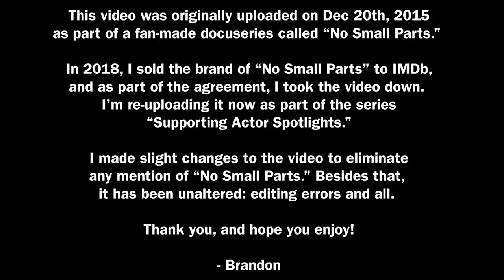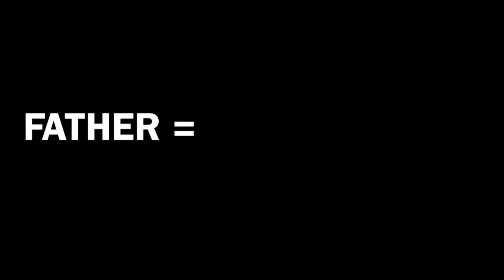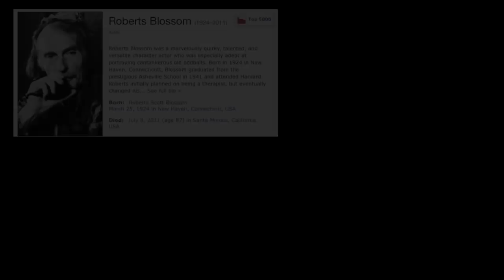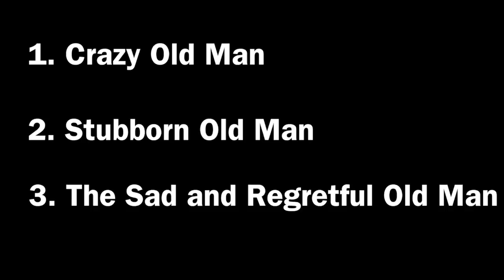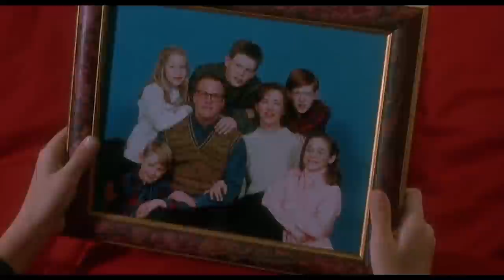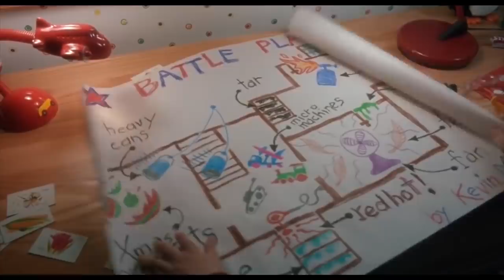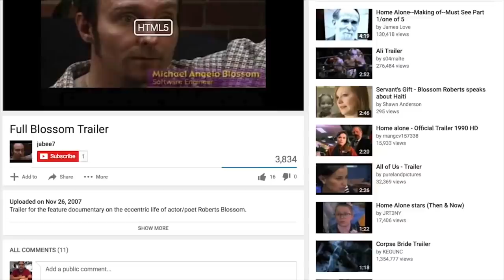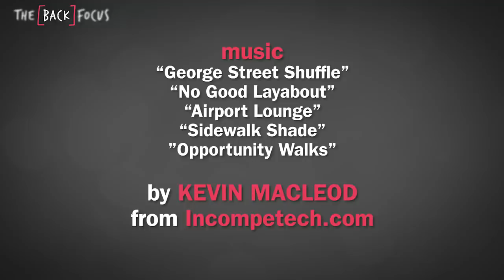Supporting Actor Spotlights - Roberts Blossom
Roberts Blossom, a character actor best known for playing the foreboding Old Man Marley in 'Home Alone', has been playing eccentric, sometimes out-of-touch old men since he was in his early 30s.

Listen to our podcast, Walken 101!